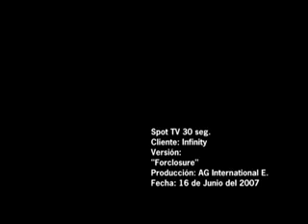Foreclosure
TV Commercial